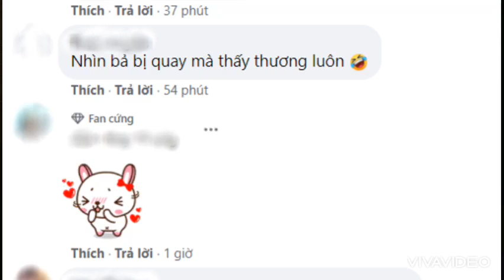HỨA NGUỴ CHÂU NGHỊCH ĐÀM TÙNG VẬN NHƯ CHONG CHÓNG, MÔI CHẠM MÔI ƯỚT ÁT CUỒNG NHIỆT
Nguồn kenh14vn